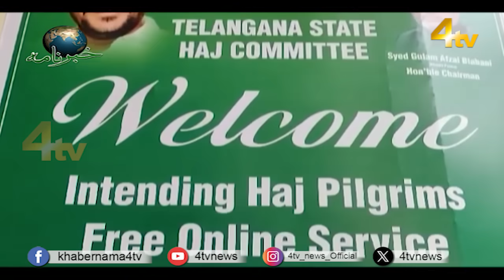4tv Khabarnama | 19 August 2024 | 4tv News